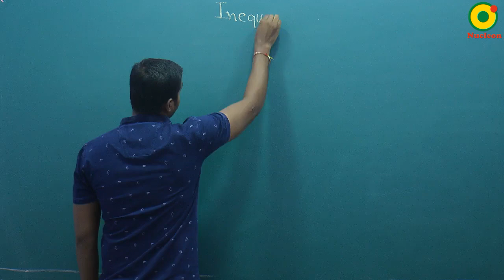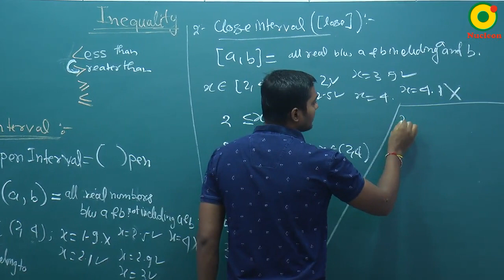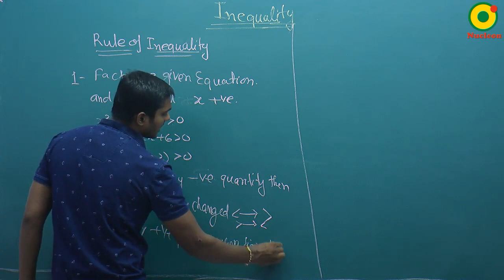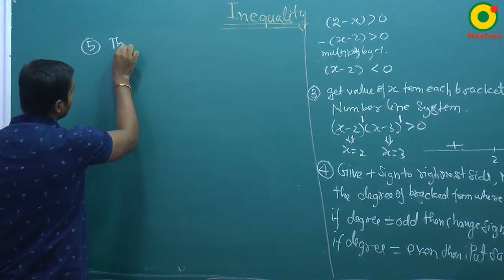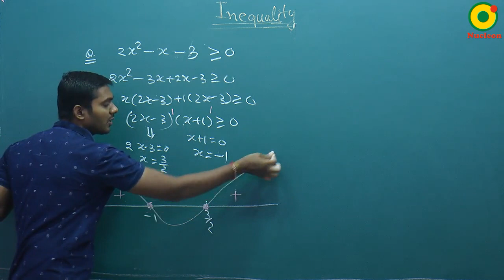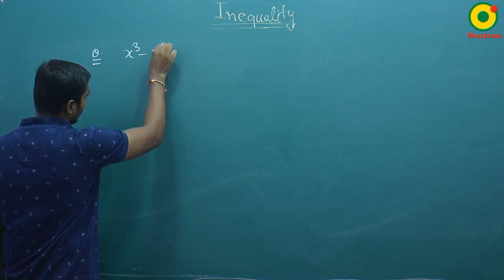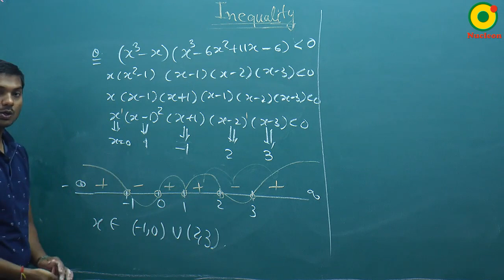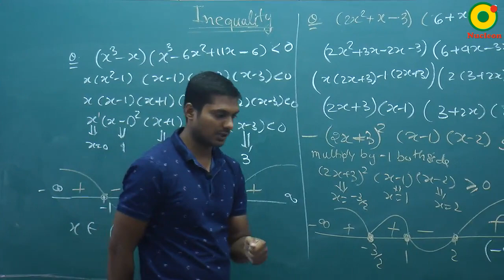Basic Mathematics-06 By SKY Sir M.Sc. IIT Kanpur @ NUCLEON IIT JEE MATHEMATICS KOTA